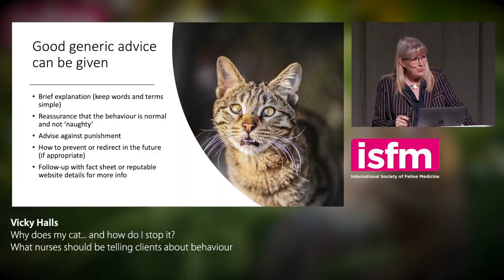ISFM International Feline Congress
Join the International Society of Feline Medicine for the world’s first FREE VIRTUAL feline congress for both vets and nurses. Opening on 8th August (International Cat Day), our virtual event will deliver over 30 hours of CPD which will be released over 3 days and remain freely available to registered delegates until 11th September.